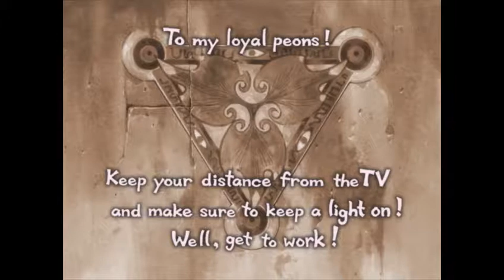Disgaea2 No Commentary (Part 8)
Back to the story.